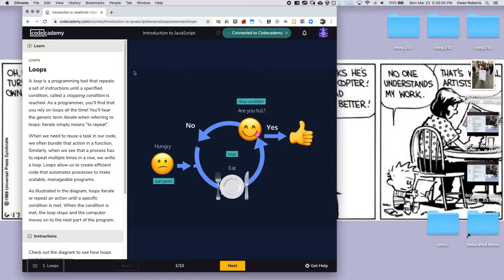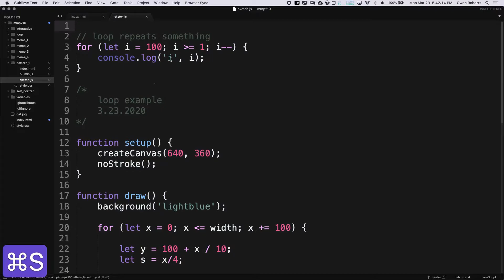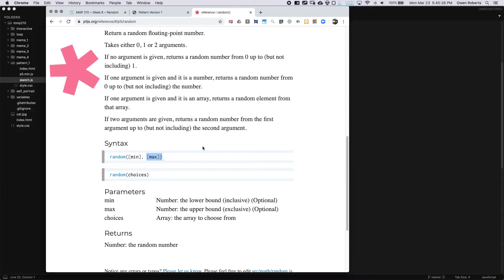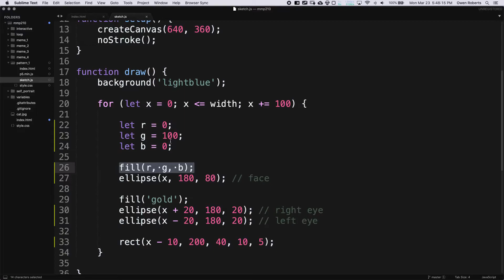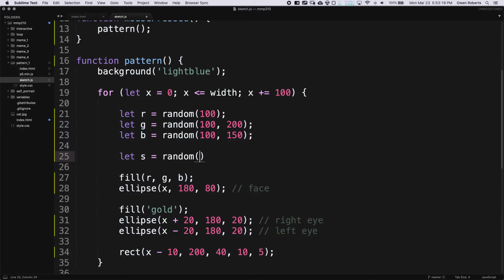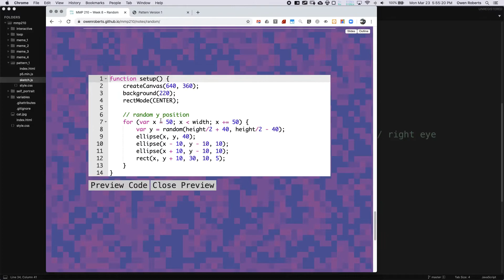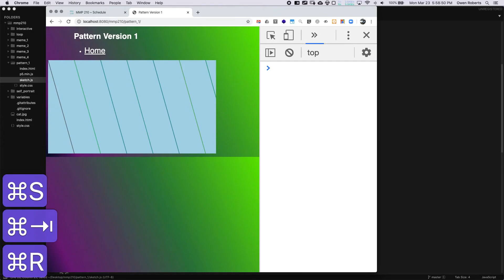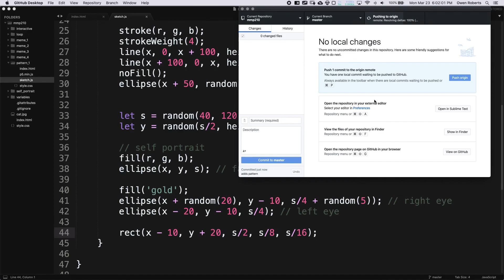Lecture: Random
Lecture on Random for MMP 210 @ BMCC

00:00 - Intro
01:10 - Setup
02:08 - Demo start
17:58 - Assignment
18:29 - Pattern example